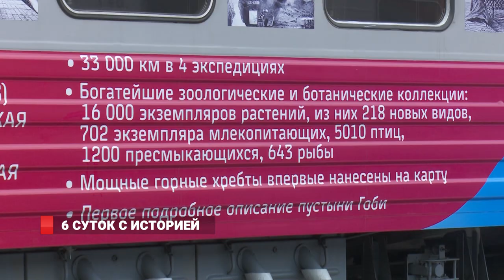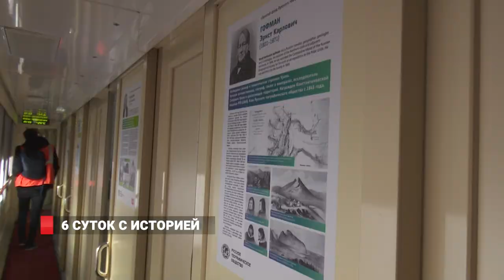Поезд"РОССИЯ" в необычном оформлении прибыл во Владивосток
Во Владивосток прибыл поезд, посвященный великим русским путешественникам. На данном поезде пассажиры могут узнать о членах русского географического общества, об их успехах и открытиях. Посмотрел поезд и мой коллега Дмитрий Беломестнов.